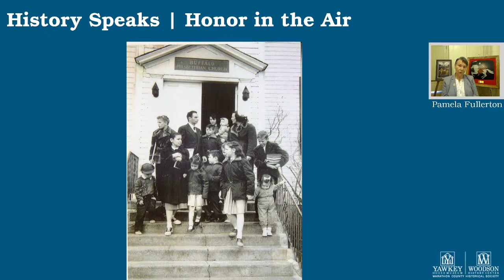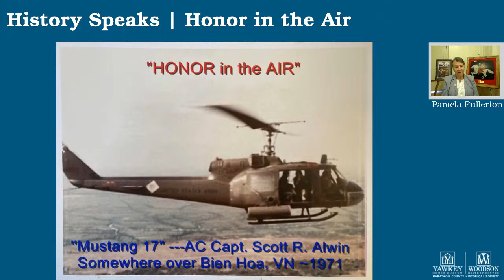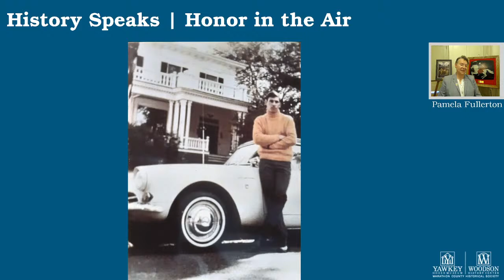Honor in the Air: The Story of Scott Alwin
Scott Alwin served five tours of duty during the Vietnam War, in which he earned an astonishing 136 documented Air Metals, while flying Army helicopters. The Marathon County-native helped developed new approaches to flying that remains part of the training for helicopter pilots to this day. Although he died tragically young after returning to Wisconsin, his legacy remains even decades later.

Join Scott’s sister Pamela Fullerton as she shares the remarkable story of her later brother as well as telling us about the ongoing efforts to uncover and preserve the stories about Alwin’s remarkable life and those he impacted during it.

You can learn more about Honor In the Air, the documentary about Scott's life

This is part of our monthly History Speaks series and is presented in cooperation with the Marathon County Public Library.

History Speaks are supported by the generous sponsorship from Janke Book Store.